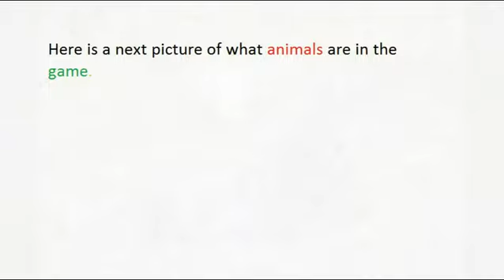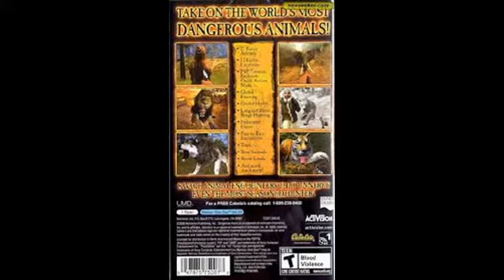Animals I wished that were in Cabela's Dangerous Hunts: Ultimate Challenge (2006)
I could have had the elk, lynx, and moose in  the Dangerous Hunts 2 slide. But, here are some other pics of animals in the 3rd Dangerous Hunts.